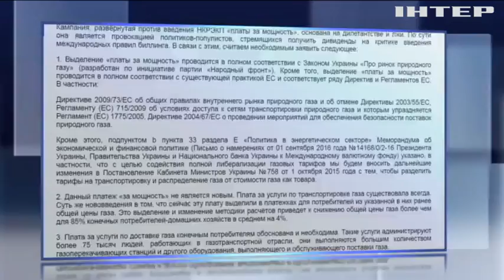В Group DF назвали причину завышения цены на газ